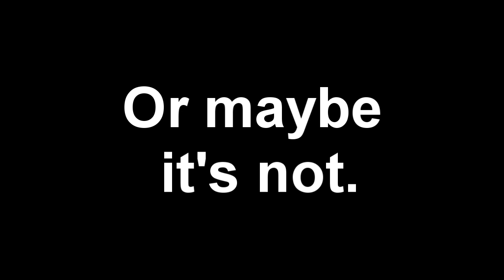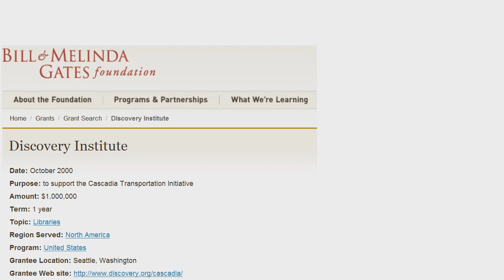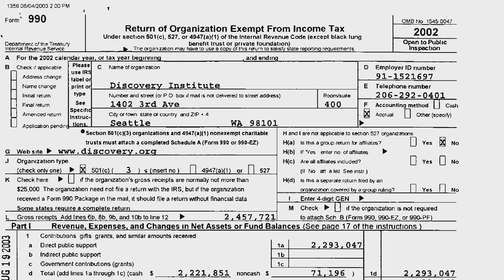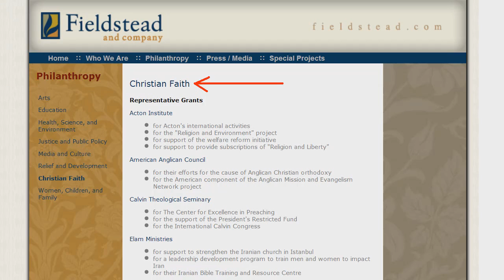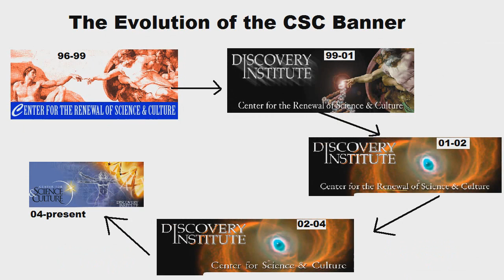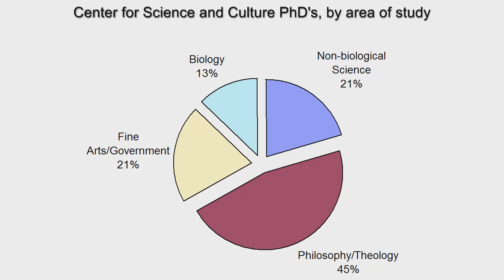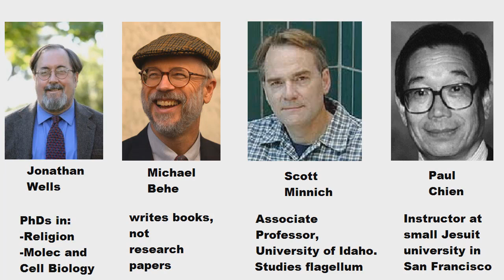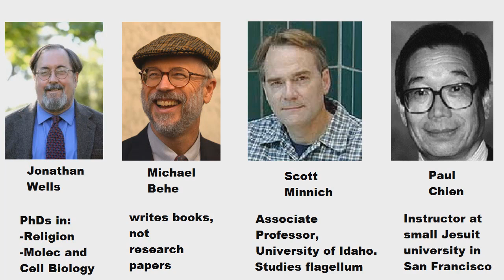(1/2) Discovery Institute: Let the TRUTH Be Told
The Discovery Institute is the primary think-tank for the Intelligent Design movement.  What can we determine about this organization based on its funding, personnel, and research record?

Clips are short, illustrate a point of argument for educational purposes, are by nature published interviews in the public forum of YouTube, and do not affect the livelihood of the Discovery Institute or its members or fellows.